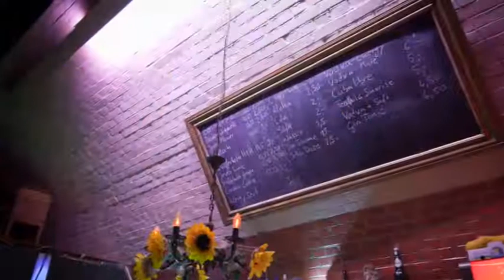Bangkok Nights Youtube 720x576 H264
JZ James Quartett Hangar 49 Berlin Live